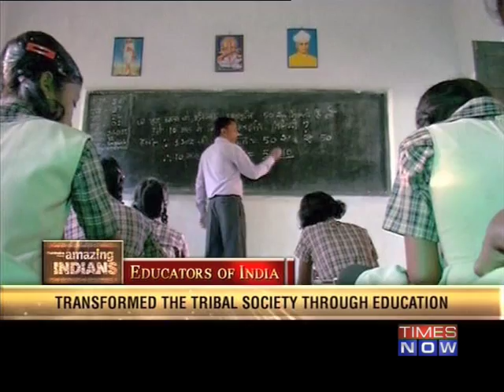Amazing Indians - Pioneering work in girls' education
Dharampal Saini challenged the tribal traditions of the naxal belt of Bastar and founded - Mata Rukmani Seva Sansthan to channelize the hidden talent of the womenfolk. His persistent work for 4 decades has improved the literacy rate from 1 per cent in 1976 to over 65 per cent at present. Take a look at the inspiring story of this educator. Download the Times Now India's Election HQ app and get all the election info at one go. Social Media Links